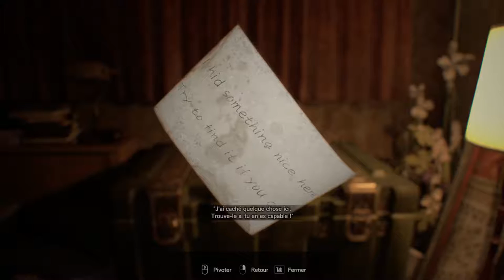RESIDENT EVIL 7 Biohazard Partie 5